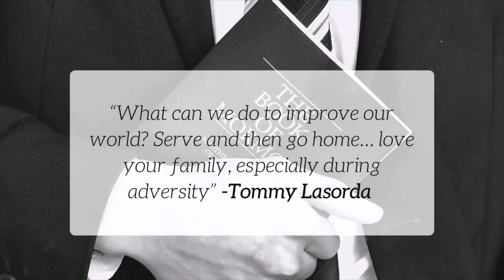Welcome Home Elder Walker